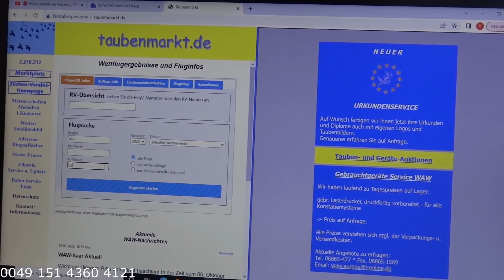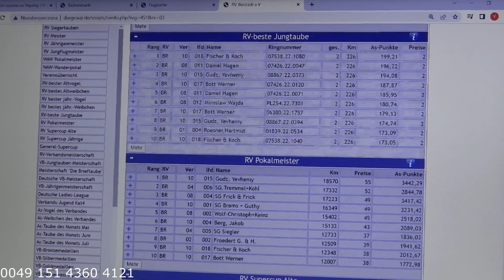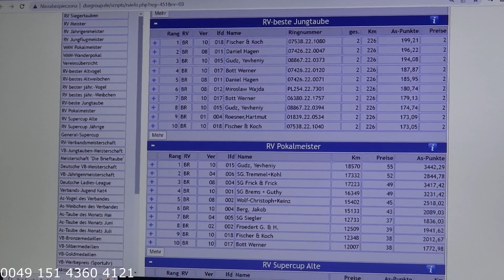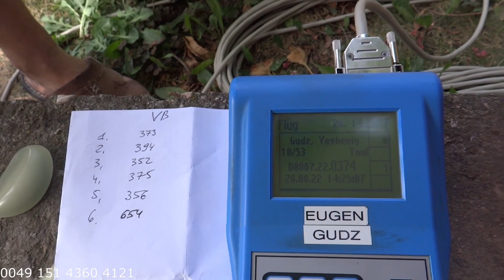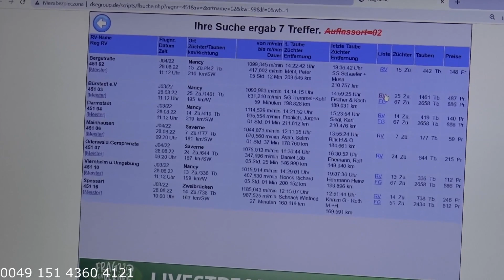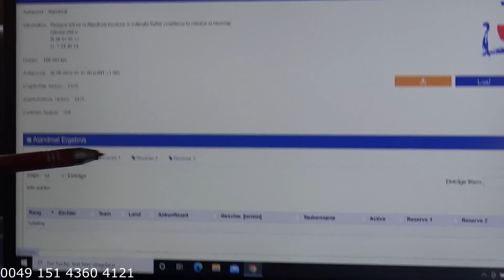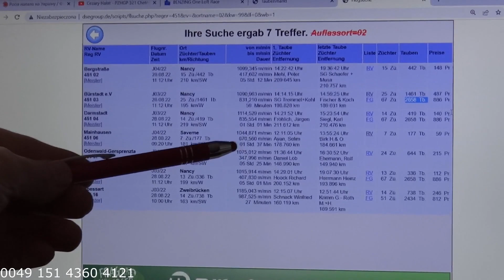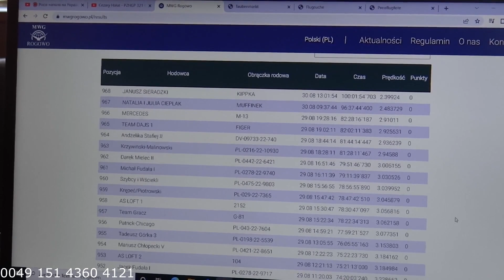1,2 i 3.Loty Konkursowe, golebie mlode 2022.